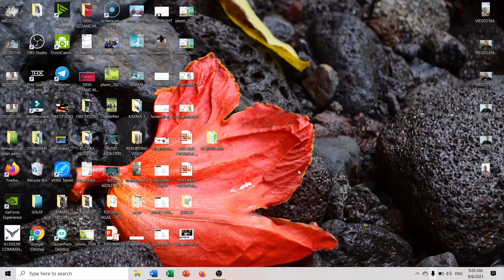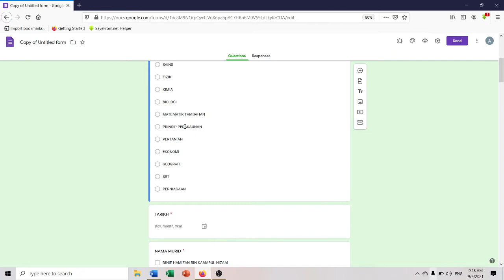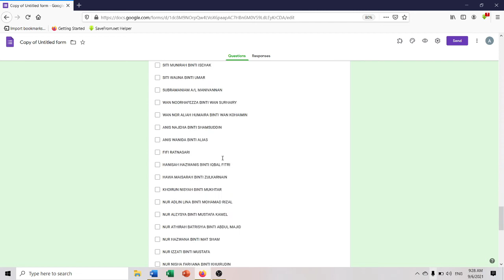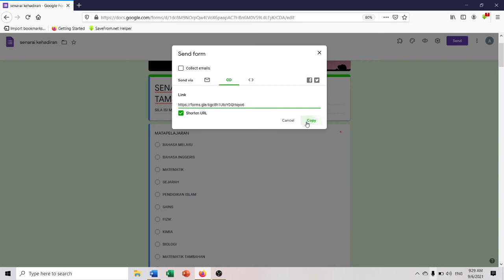CARA NAK COPY GOOGLE FORM